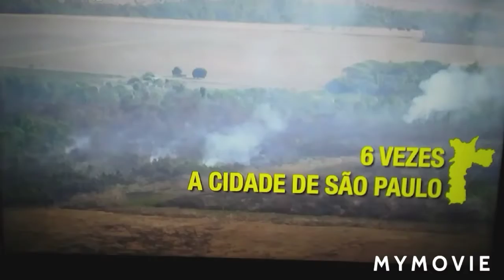Não querem acreditar na Palavra de Deus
Evangelizando através do louvor